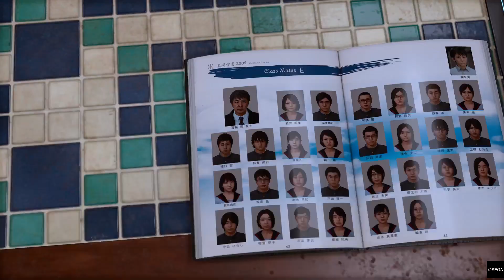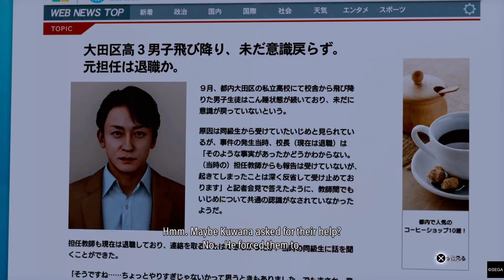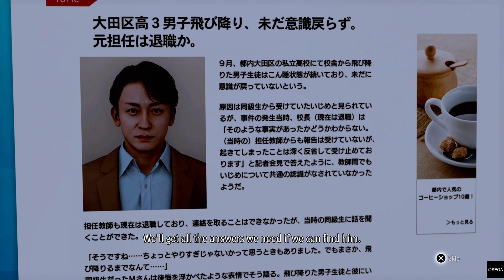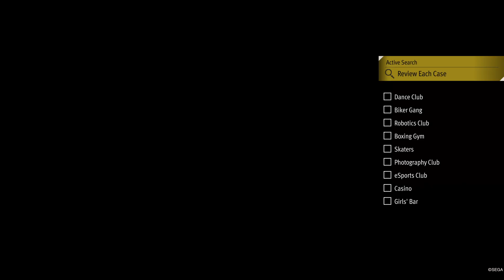Lost Judgment gameplay playthrough part 21-Close to finding the professor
Yagami has been going through all the clubs in the school stories. At this time Yagami is able to use his detective skills to find out who the professor is. Yagami also is continuing the story where it continues to get crazier and crazier.